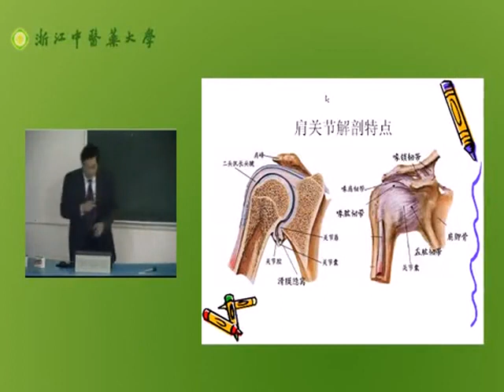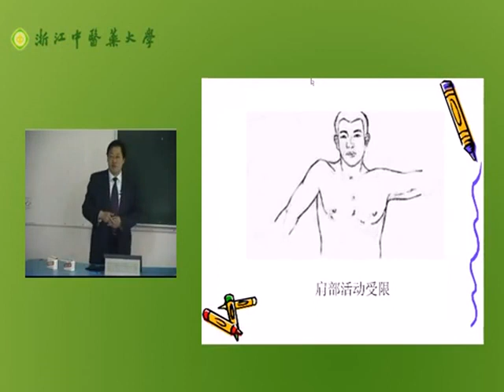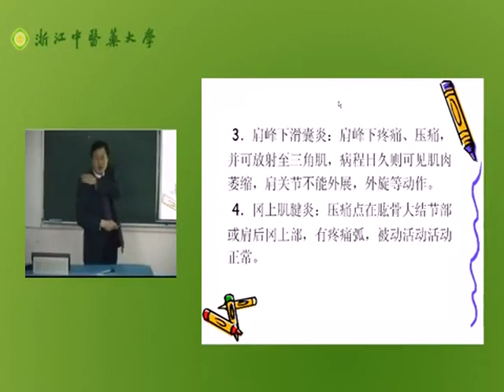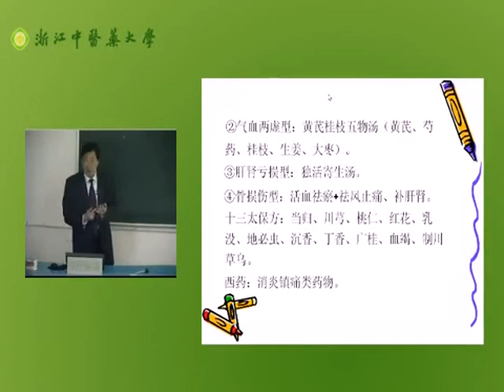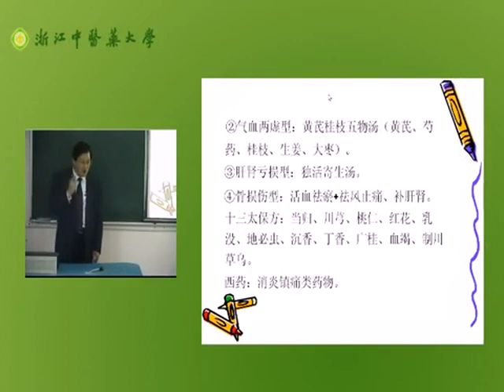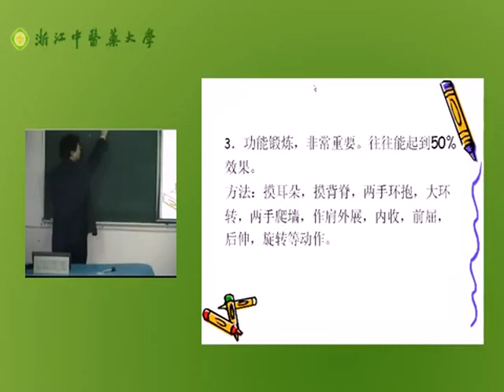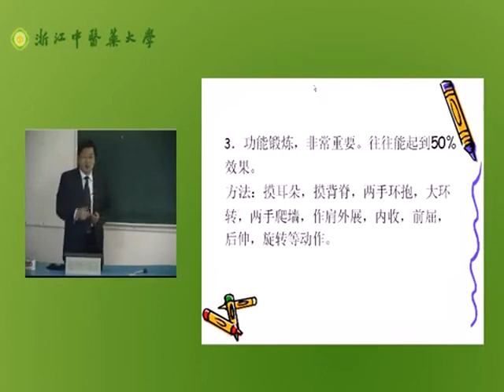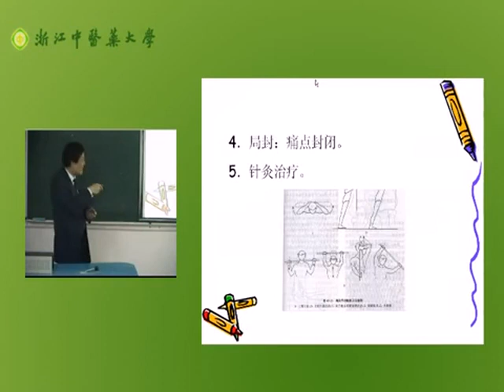中医伤科学39之30 肩关节周围炎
接下來將會持續更新中醫，養生相關視頻……
請關注點贊支持！